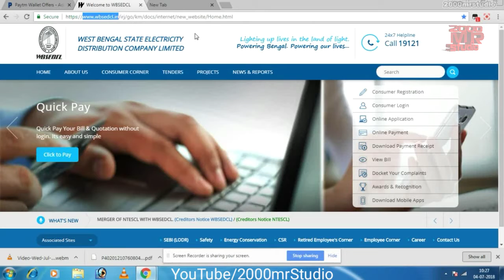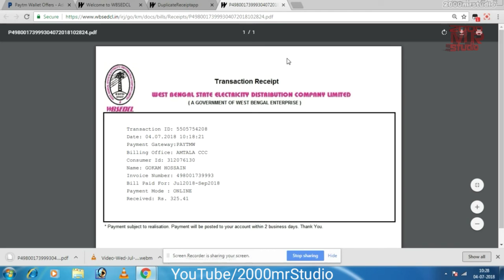Electricity bill Receipt Download (WBSEDCL)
How to download electric bill receipt, কিভাবে কারেন্টের বিল রশিদ ডাউনলোড করব এবং কারেন্টের বিল দেওয়া হয়েছে কিনা চেক করুন সেই জন্য এই ভিডিওটা দেখুন

          ●▬▬▬▬๑۩۩๑▬▬▬▬●
☠CREDIT/SOURCE►
►Note :- This video is for educational/promotional/since/technical  purpose only , there is no intension for harming anyone
[24x7x300]
☣️ I used this product
Green screen Cloth 8x12ft -₹379
Mic. Microphone 3.5mm
Tripod 4.5ft
2in1 3.5mm adaptor
Gaming Mouse 7led